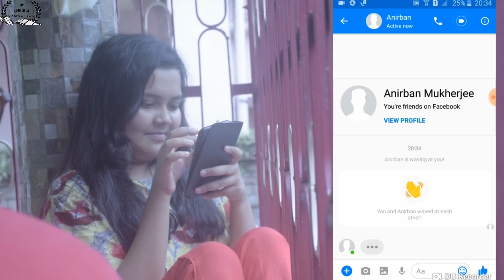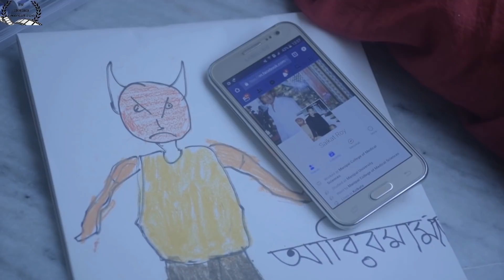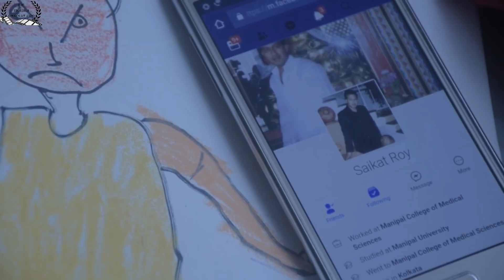PAPERBOAT | Cinefest 2018 | Kaizma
Releasing this Kaizma 2018

Not a Love Story you'd cherish

Story/Direction/Dop,
Trishan Ghosh

Screenplay,
Ayushi Roy

Cast,
Trishan Ghosh
Ayushi Roy
Alokananda Karmakar

Special Appearance,
Dr. Saikat Roy